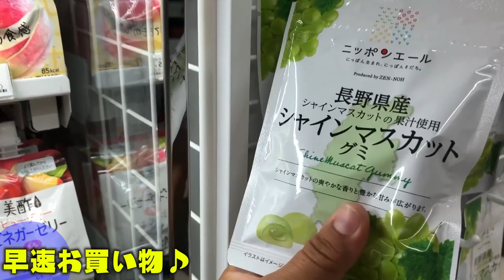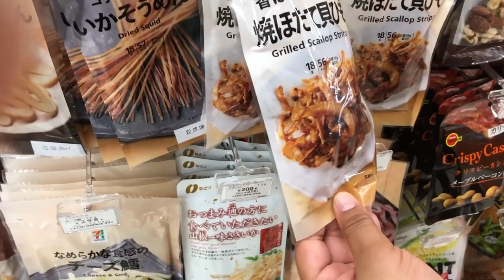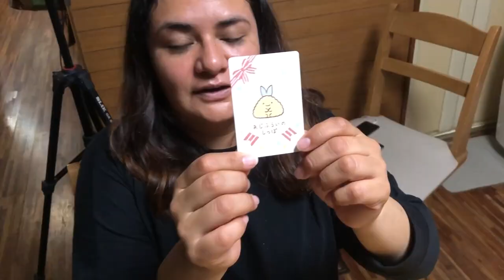【衝撃】メキシコ人に500円渡したらコンビニで何を買う？